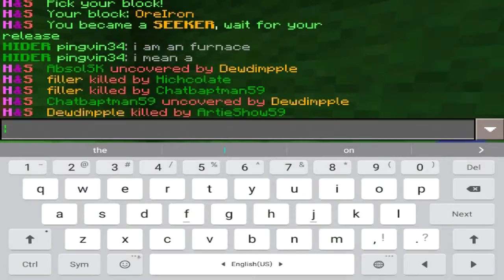Broken Lens: Hide and Seek| The Seeker BRUH!